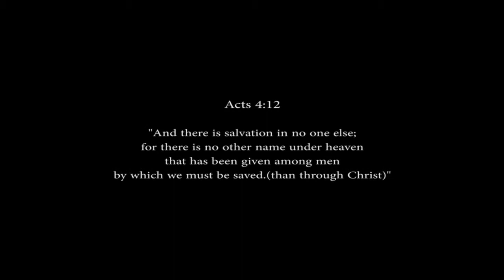"My Own Savior"-Pastor Ornella Umubyeyi ~Spoken Word~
Unofficial video of "my own savior" spoken word by pastor Ornella Umubyeyi

Twitter,IG & Snapchat: @jesusmicrophone